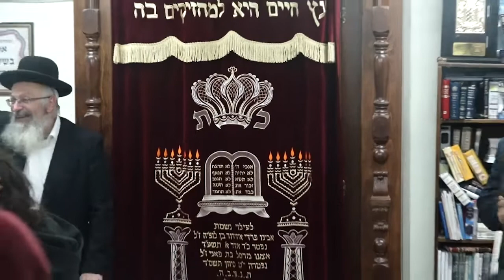| הרב שמואל אליהו | מדרשת נצרת עילית | חשון התשע"ט